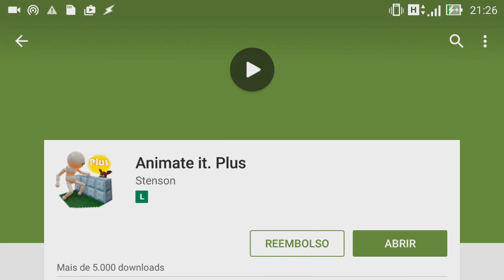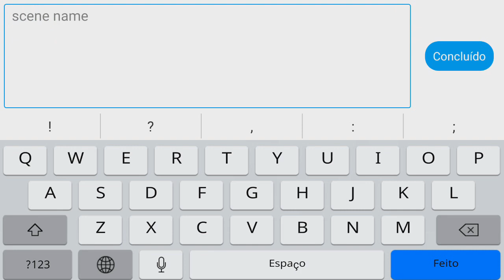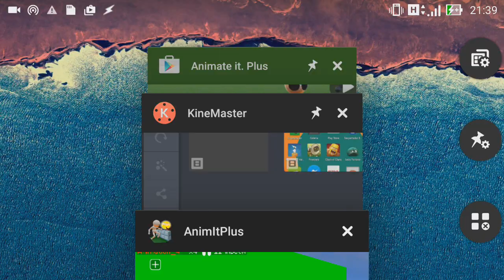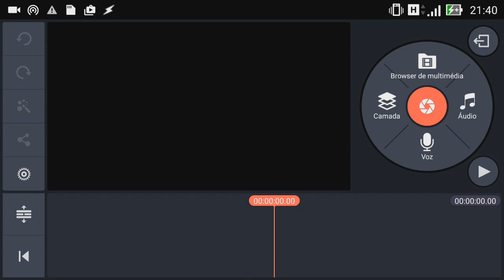Como criar uma INTRO com ANIMAÇÃO 3D DE MINECRAFT no CELULAR - Tutorial Completo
- Veja nesse tutorial como criar uma INTRO com ANIMAÇÃO 3D DE MINECRAFT no CELULAR. Tutorial completo! | 🔴💲 COMO CRESCER SEU CANAL (sem divulgar) e ainda GANHAR DINHEIRO

TECNODIA NETWORKS

PORTAL TECNODIA
Notícias sobre tecnologia, games e cinema

APOIO

TECNODIA RECOMENDA

tecnodia